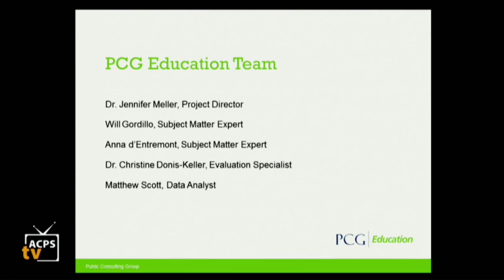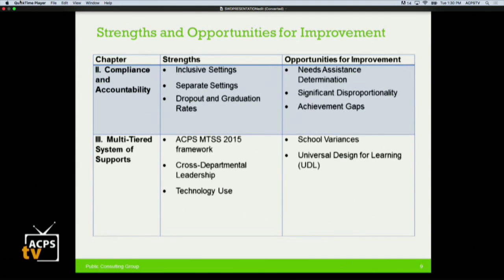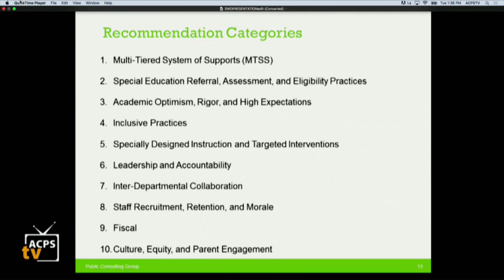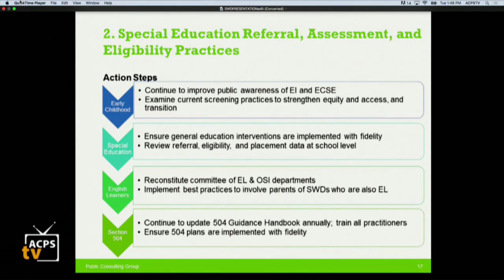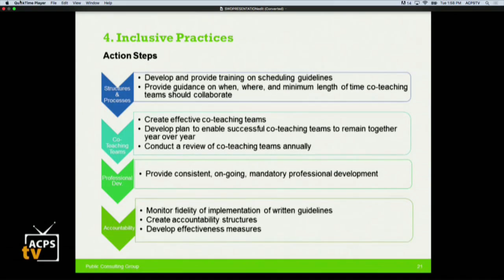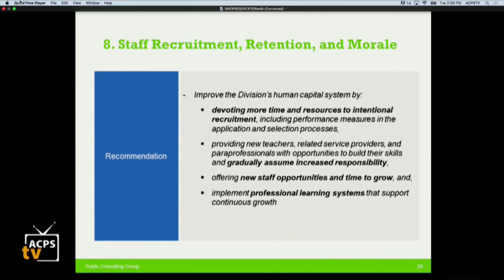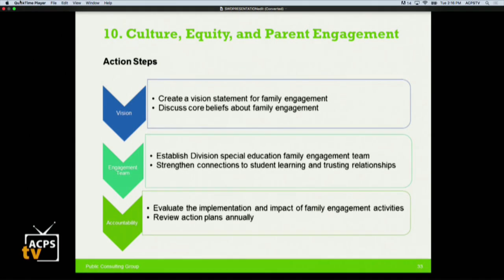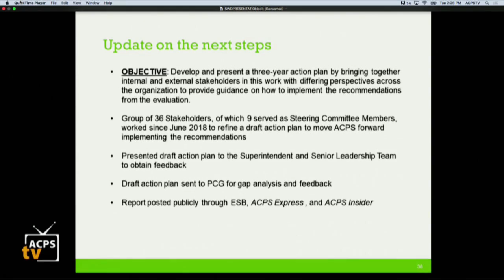Students With Disabilities Update, Arabic Language audio version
Excerpted from the presentation to the School Board  on October 25, 2018, featuring the Comprehensive Review of Special Education, PreK through Grade 12 for ACPS, dubbed in Arabic.